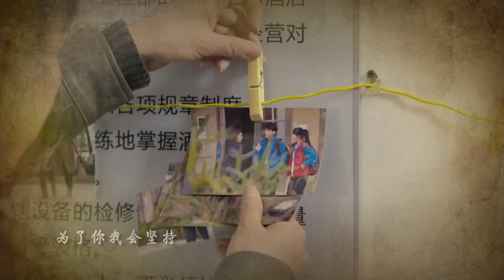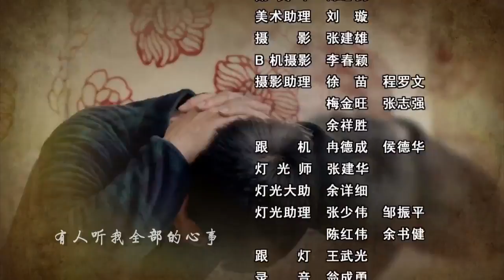家人重逢 第08集 | 最好看中国情感剧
《家人重逢》讲述了李宽出狱后，前妻丁洁帮助李宽重新树信心，一家人经历痛苦的交锋与挣扎，最终走出阴霾的故事。十七年前，李宽为保护怀孕的妻子丁洁，防卫过当致人死亡，被判入狱20年。丁洁因此早产生下儿子李嘉木，与她同一产房的女大学生韩莉将刚出生的女儿托孤与她，自己则悄悄离去。李宽在狱中提出离婚，丁洁带着有精神疾症的婆婆和“龙凤胎”李嘉木、李嘉嘉到了省城生活。十七年后，李嘉木、李嘉嘉高三时，李宽提前出狱。丁洁可怜其无家可归，让他以孩子们“继父”的名义住到家中。重组的家庭矛盾重重；李宽假“继父”的身份曝光，让孩子们接受一个劳改释放犯的父亲成了难题，而丁洁也想方设法帮助李宽重新树信心。一家人经历痛苦的交锋与挣扎后，生活重归平静。就在这时，丁洁的追求者司徒憾重遇初恋女友韩莉，得知两人有一个亲生女儿，开始四处寻找，最终发现竟是被丁洁收养的李嘉嘉。李嘉嘉与亲生父母相认，但心中父母的位置却始终留给了丁洁和李宽。